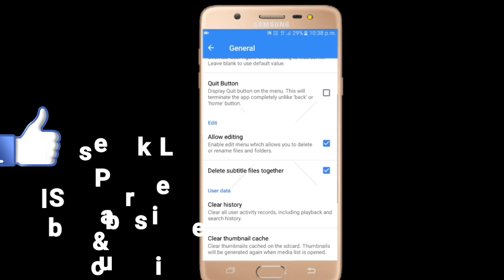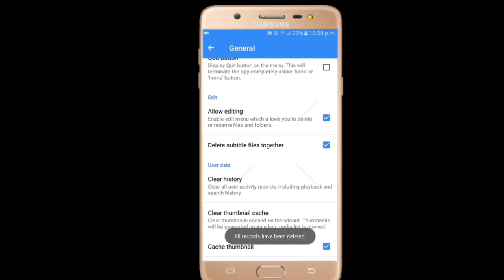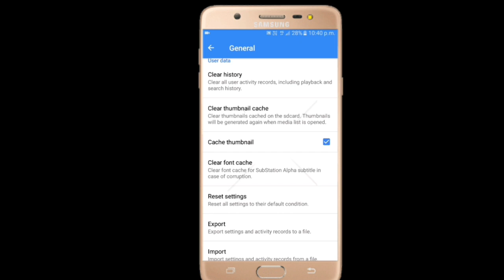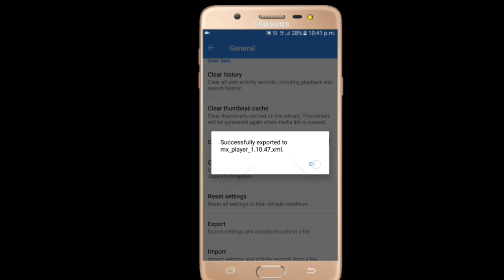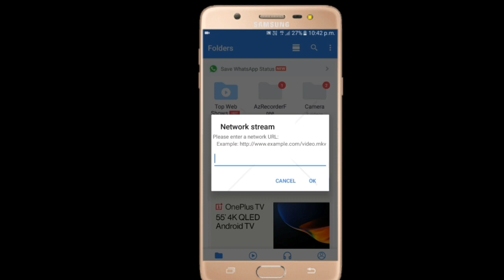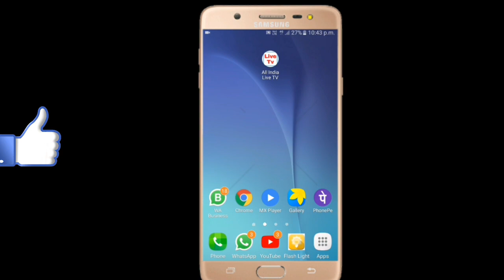How To Get Live Tv m3u8 Url links 2019 100% Working trick | App Creator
How to get image from firebase in kodular wallpaper app  Show image from Firebase

Create Mp3 Music App in Kodular ( part 1)

Create Mp3 Music App in Kodular  ( Part 2 )

How to Create a Professional News App in Kodular | App Creator (part 3)